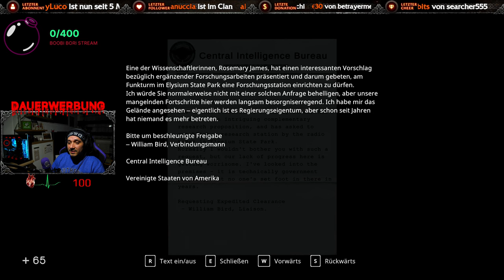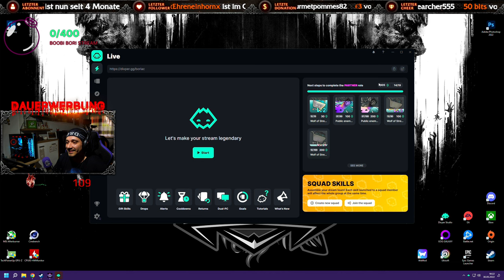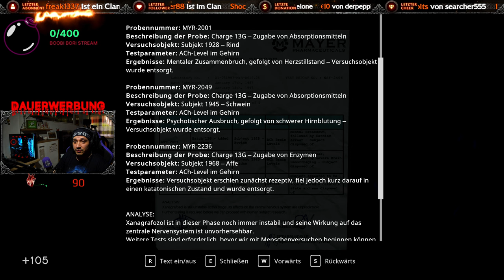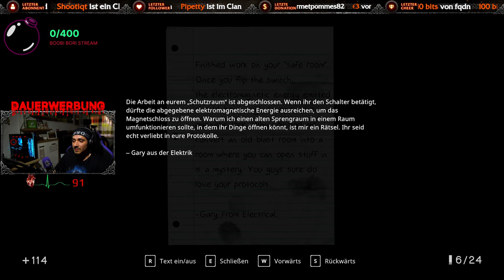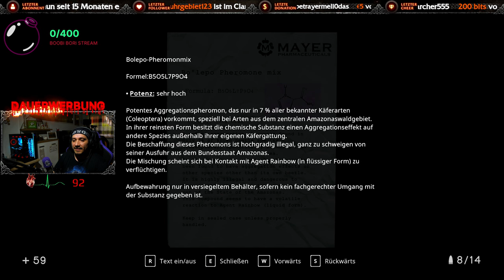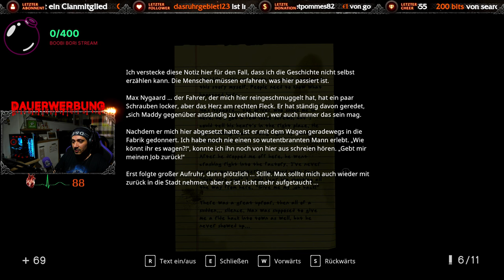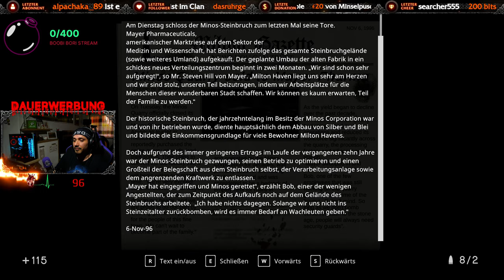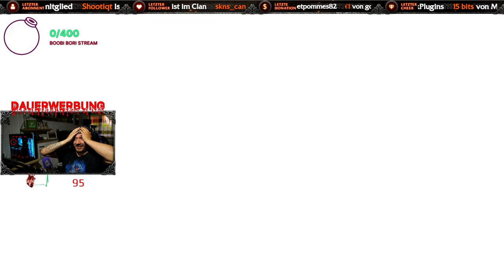[Part 15] MAX's ERLÖSUNG TAPE 3 [LIVE PULS] [Let's Play: In Sound Mind]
Von den Schöpfern des Kultklassikers Nightmare House 2 kommt In Sound Mind, ein origineller First-Person-Psychohorror mit rasanten Rätseln und einmaligen Boss-Kämpfen. Durchlaufe eine Vielzahl verwirrender Erinnerungen auf einer Reise durch deinen eigenen Verstand.

📦Amazon Wishlist📦

Gespielt auf: PC
Genre: Horror, Indie
Entwickler: We Create Stuff / Modus Games